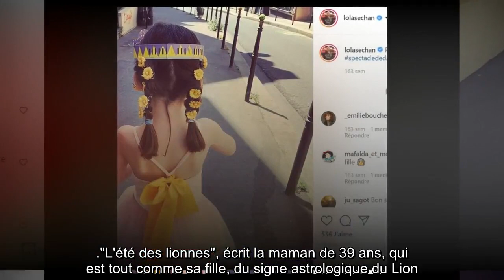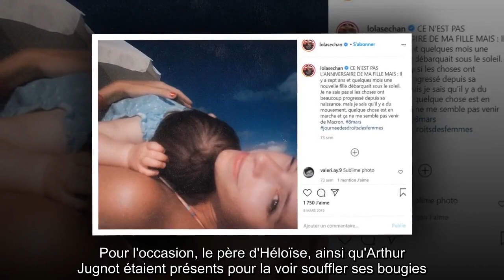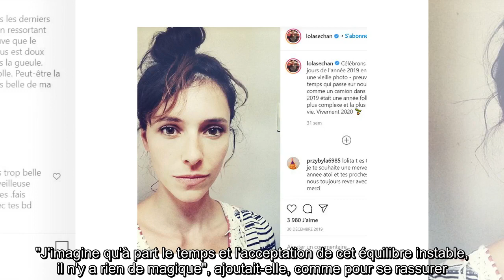✅ Renaud : sa fille Lolita Séchan maman comblée pour les 9 ans d'Héloïse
✍ Ce lundi 3 août 2020, Lolita Séchan a partagé des photos sur Instagram en l'honneur de sa petite fille.  C'était en effet le jour du neuvième anniversaire d'Héloïse, fruit de son ancien amour pour le chanteur Renan Luce.  Pour rappel le couple s'est marié le 31 juillet 2009 et a décidé de se séparer en 2016.  Sur le réseau social, la fille du chanteur Renaud et de Dominique Quilichini (ancienne épouse de Gérard Lanvin) a dévoilé un montage de deux clichés, sur lesquels on voit son enfant (au visage masqué) assise au même endroit, mais pas au même âge, avec la même posture pour un effet avant-après qui prouve bien que la fillette a grandi.  ."L'été des lionnes", écrit la maman de 39 ans, qui est tout comme sa fille, du signe astrologique du Lion.  En effet, le 9 août prochain, Lolita Séchan célèbrera ses 40 ans. "Hâte de faire la même photo pour ses 100 ans", plaisante l'écrivaine.  En story Instagram, ses fans ont pu découvrir la petite fête qu'elle a organisée pour sa fille unique.  P ...